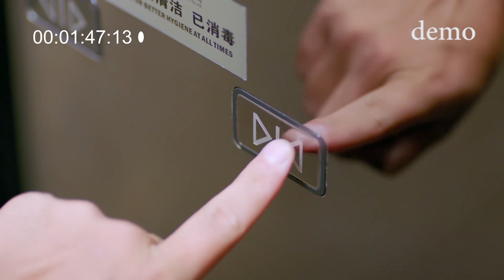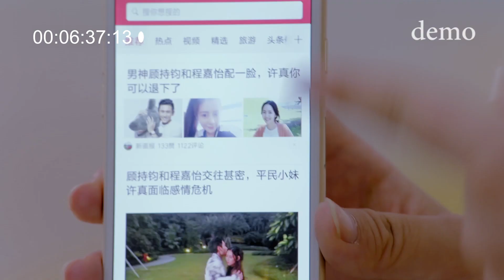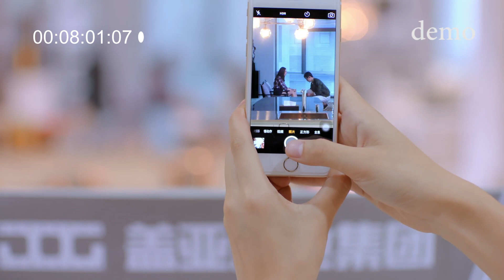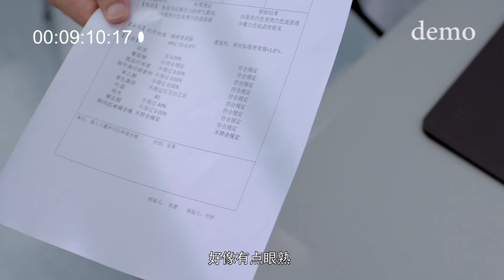【Zhang Zhehan 张哲瀚】演员张哲瀚 【時光之城】片花 （未播）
好好生活 皆如所愿
康庄大道 未来可期

“我是个演员，我所有的一切都是为我的角色服务”
“我拼劲全力，我再去努力一次，也许就成功了”
“我知道我值得，但是很多人也值得“
“过去的灵魂，过去的不开心的一点都不重要，只有未来才是充满分量的“
“我不火的时候过的也很好，火的时候也不代表过的更好”
“命运给了我这样的安排，那我就把它过好”